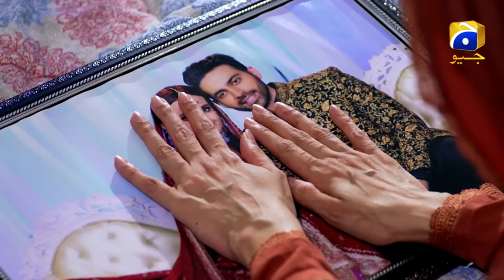Teaser 1 - Coming Soon - Tera Ishq Zehar Jesa - Bilal Abbas - Kinza Hashmi - Sumbal Iqbal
Presenting You the First Look of New Drama Serial "Tera Ishq Zehar Jesa" Coming Soon !!!
Featuring Bilal Abbas Khan, Kinza Hashmi, Sumbal Iqbal, and others .